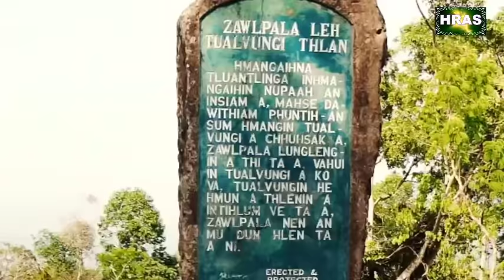Tualvungi leh Zawlpala : Mizo Thawnthu (Mizo Folktale Audio)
Mizo folktale narration with pictures in Mizo language - Tualvungi and Zawlpala (a Sad Love story)